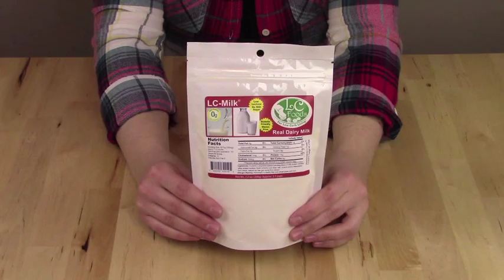How to Make Low Carb Milk - Instructional Video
How to Make Real Low Carb Dairy Milk with LC-Milk from LC Foods!

Low carb milk with ZERO net carbs! Easy to make and tastes delicious!

Tired of soy milk, coconut milk and almond milk? Our low carb milk is real milk, made from real milk products. The milk sugar and lactose have been removed through a special process, while keeping the high protein, and natural richness. Super easy to make - just add heavy cream and water to the mix and voila - delicious low carb milk that you can enjoy while maintaining your low carb lifestyle.

By now, you’ve heard of Fairlife® milk – Coca-Cola’s new high-end, highly modified and expensive milk product. Fairlife® milk touts being lactose-free, low in sugar and high in protein.  Sound familiar?  Our low carb milk mix is all that and more!

Not only does LC-Milk have zero carbs compared to 6g in Fairlife®’s milk product, but LC-Milk also has more protein per cup than Fairlife® and it tastes great!  LC Foods is proud to provide the low carb and diabetic communities with a far better milk alternative than Fairlife®.